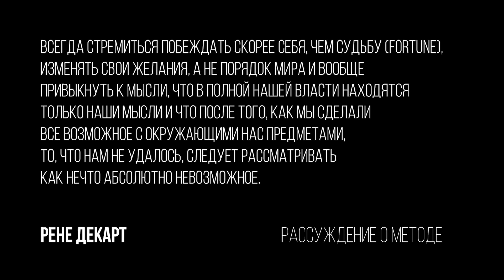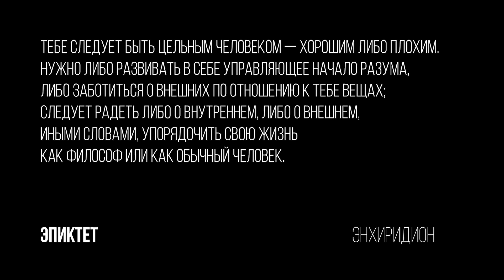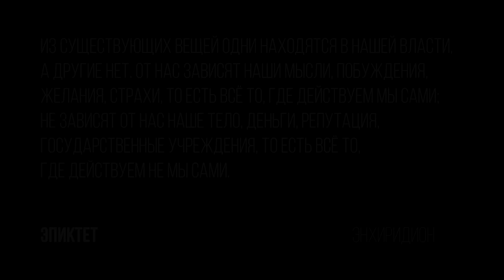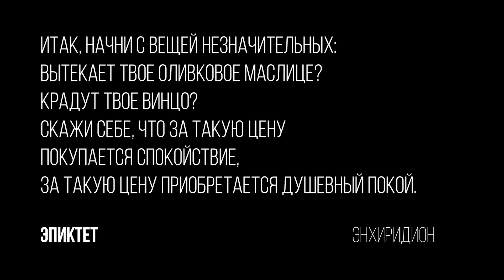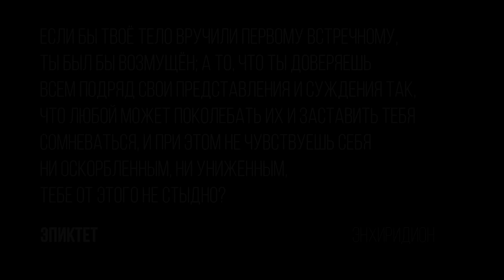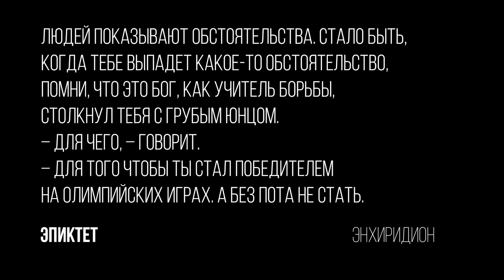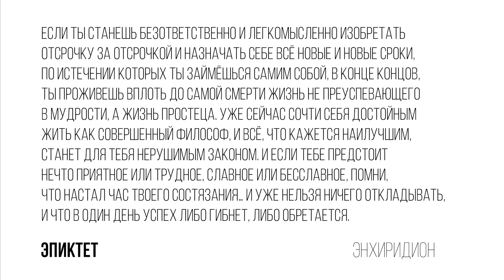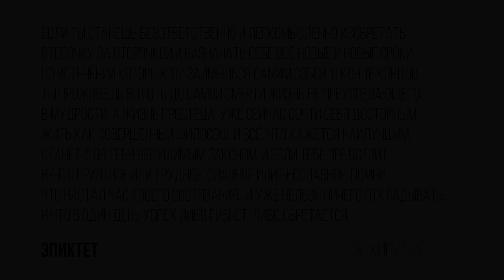Стоицизм, Эпиктет и Декарт: Философия и мудрость самообладания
Карта Сбера 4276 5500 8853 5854
USDT TRC20: TFrsyPnL5ZMmfvjrHEnuv2SJetBK7Gyhci
Bitcoin: 1MUUs5w7p7jtSrzY5XLALMrcp9uJgubSSP

В этом видео мы рассмотрели мысли философии стоицизма, и конкретно - Эпиктета и Декарта, по тематике мышления и восприятия мира. Они предполагали что многие люди страдают больше, чем это необходимо, из-за неумения контролировать собственные мысли.

Цитаты из видео:
“Всегда стремиться побеждать скорее себя, чем судьбу (fortune), изменять свои желания, а не порядок мира и вообще привыкнуть к мысли, что в полной нашей власти находятся только наши мысли и что после того, как мы сделали все возможное с окружающими нас предметами, то, что нам не удалось, следует рассматривать как нечто абсолютно невозможное”
(Рене Декарт, "Рассуждение о методе")

“Тебе следует быть цельным человеком — хорошим либо плохим. Нужно либо развивать в себе управляющее начало разума либо заботиться о внешних по отношению к тебе вещах; следует радеть либо о внутреннем, либо о внешнем, иными словами, упорядочить свою жизнь как философ или как обычный человек”
“Из существующих вещей одни находятся в нашей власти, а другие нет. От нас зависят наши мысли, побуждения, желания, страхи, то есть все то, где действуем мы сами; не зависят от нас наше тело, деньги, репутация, государственные учреждения, то есть все то, где действуем не мы сами”
"нас беспокоят не [сами] вещи, а наши суждения об [этих] вещах"
“Итак, начни с вещей незначительных: вытекает твое оливковое маслице? Крадут твое винцо? Скажи себе, что за такую цену покупается спокойствие, за такую цену приобретается душевный покой”
“Если бы твоё тело вручили первому встречному, ты был бы возмущен; а то, что ты доверяешь всем подряд свои представления и суждения так, что любой может поколебать их и заставить тебя сомневаться, и при этом не чувствуешь себя ни оскорбленным, ни униженным, тебе от этого не стыдно?”
“Людей показывают обстоятельства. Стало быть, когда тебе выпадет какое-то обстоятельство, помни, что это бог, как учитель борьбы, столкнул тебя с грубым юнцом. – Для чего, – говорит. – Для того чтобы ты стал победителем на Олимпийских играх. А без пота не стать”
"Если ты станешь безответственно и легкомысленно изобретать отсрочку за отсрочкой и назначать себе все новые и новые сроки, по истечении которых ты займешься самим собой, в конце концов, ты проживешь вплоть до самой смерти жизнь не преуспевающего в мудрости, а жизнь простеца. Уже сейчас сочти себя достойным жить как совершенный философ, и все, что кажется наилучшим, станет для тебя нерушимым законом. И если тебе предстоит нечто приятное или трудное, славное или бесславное, помни, что настал час твоего состязания… и уже нельзя ничего откладывать, и что в один день успех либо гибнет, либо обретается”
(Эпиктет, "Энхиридион")